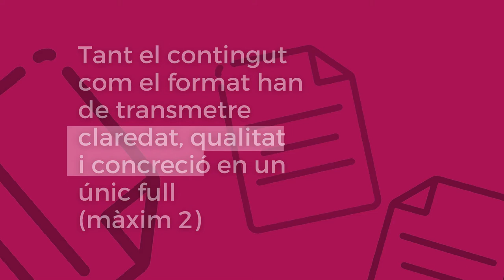3 consells per a la redacció del currículum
El currículum és un dels documents clau en la recerca de feina. És l'eina principal per donar a conèixer qui som com a professionals i presentar la nostra candidatura a empreses i ofertes de feina. El Servei Local d'Ocupació de Sant Feliu de Llobregat et presenta 3 consells per a redactar-lo.